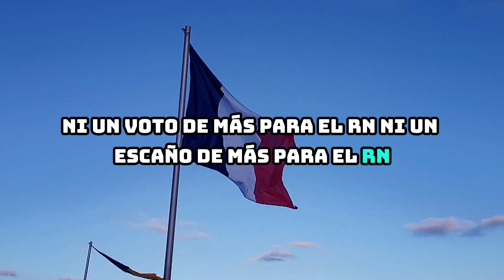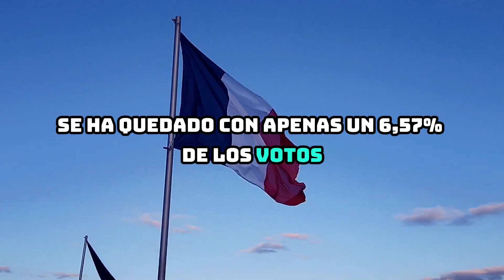¡BOMBAZO EN FRANCIA! La ultraderecha a un paso de gobernar 😱🇫🇷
Titular: ¡BOMBAZO EN FRANCIA! La ultraderecha a un paso de gobernar 😱🇫🇷

¡Bienvenidos a Noticias de Sobremesa! En este espacio, te mantendremos al tanto de las últimas novedades y acontecimientos más relevantes del día en un formato rápido y ameno. Desde política hasta entretenimiento, acompáñanos mientras repasamos los titulares más destacados para que estés siempre informado antes de terminar tu jornada.